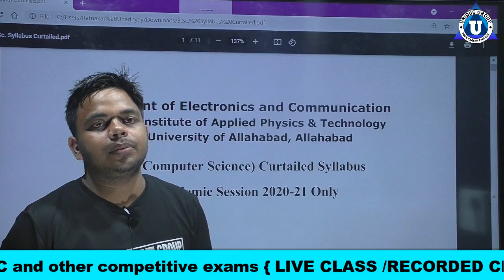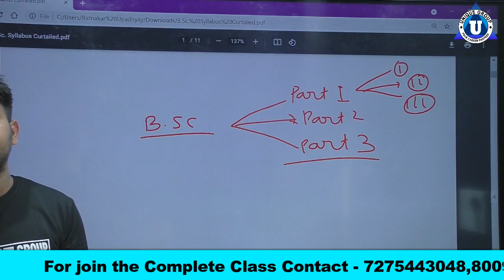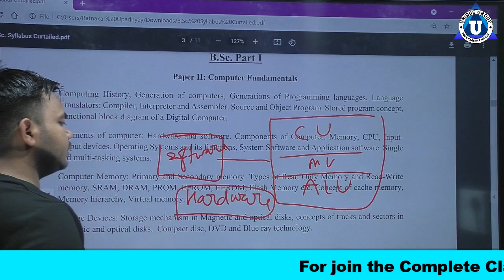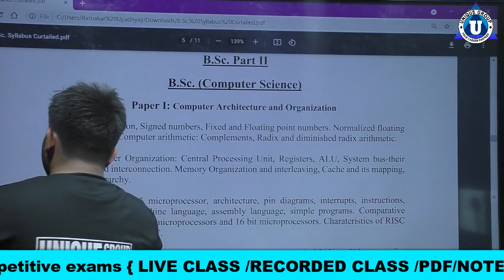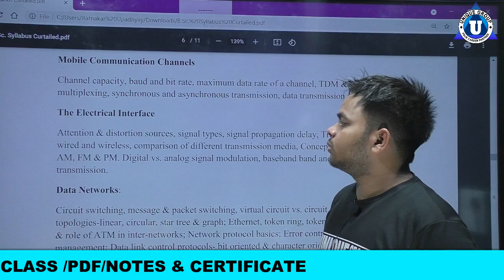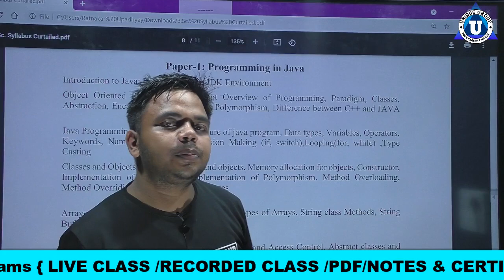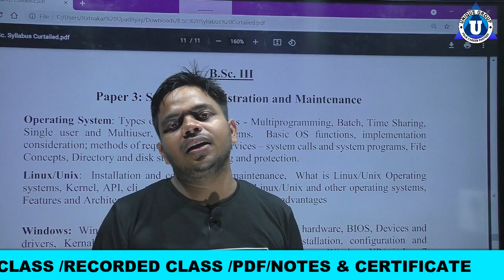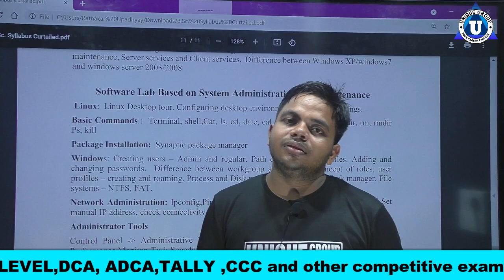UNIVERSITY_OF_ALLAHABAD | B.SC(I,II,III) Computer Science Course Details in Hindi | B.Sc.(CS)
Ratnakar sir ...
o level,nielit,ratnakar,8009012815,bsc computer science,allahabad university bca fees,b tech in allahabad university,university of allahabad bsc computer science,allahabad university courses,au online exam,allahabad university online exam demo

Account Detail.